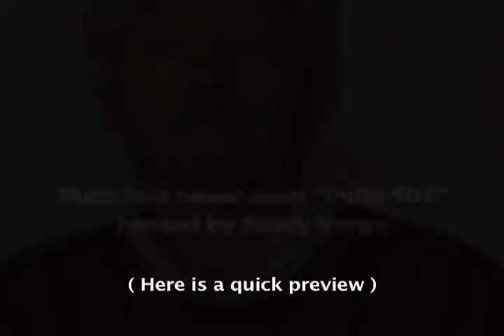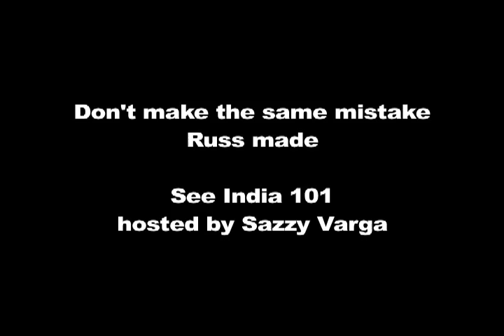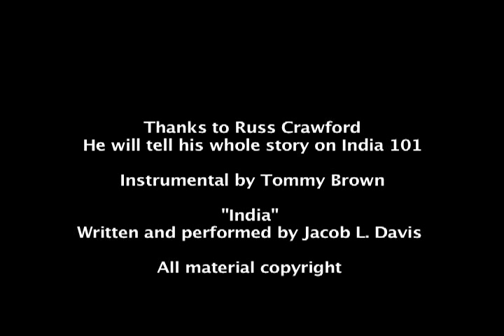Amazing India Travel Documentary (Trailer)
Enjoy the trailer and this film makes a great gift on DVD or download to own or rent online at Amazon. For the DVD

Get "India 101 - Hosted by Sazzy Varga" on DVD or watch instantly
Enjoy Sazzy Varga's India adventures and this film makes a great gift on DVD or download to own or rent online at Amazon. For the DVD

We now have a new online store for The Tibetan Photo Project... you purchase of a DVD helps towards the goals of The Tibetan Photo Project. This is a great time to give gifts that matter. Rent or online download

See our other Youtube Channels
TibetanPhotoProject
VaranasiSilks
SazzyV
HumanBeingsMovie

TibetanPhotoProject
VaranasiSilks
SazzyV
HumanBeingsMovie